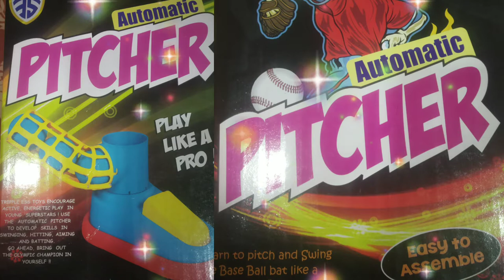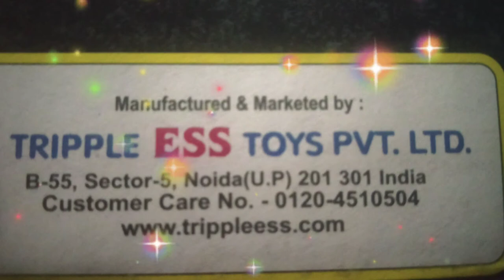Automatic Pitcher Toy# Unboxing#Baseball Bat#Buy Amazon Simple & Easy game# Gifting#Subscribe💕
My channel is versatile related to different activities with kids. Thanku so much💕😊